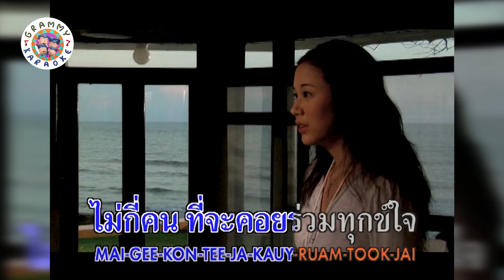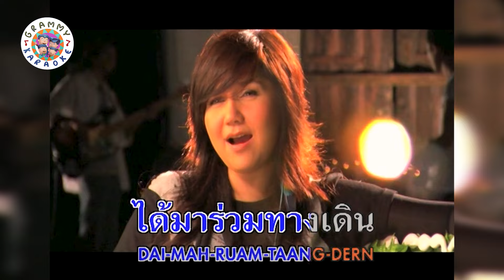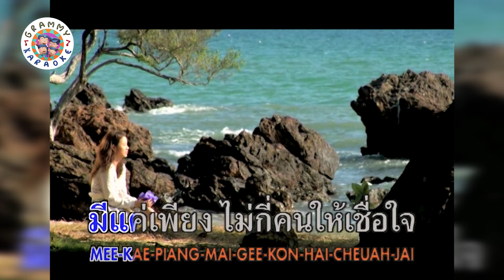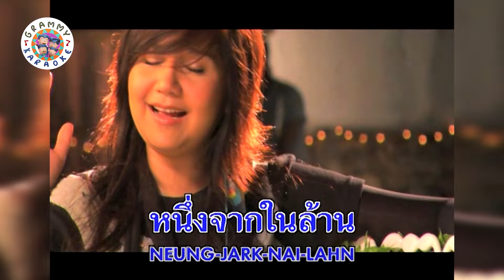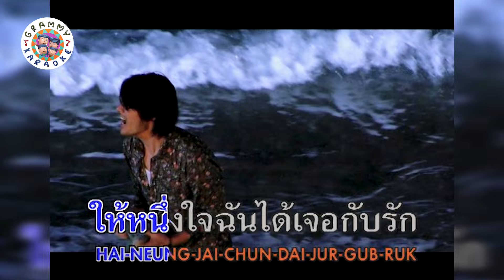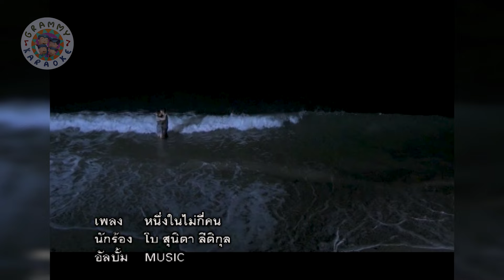คาราโอเกะ หนึ่งในไม่กี่คน (Neung-Nai-Mai-Gee-Kon) - โบ สุนิตา [ Original Karaoke ]